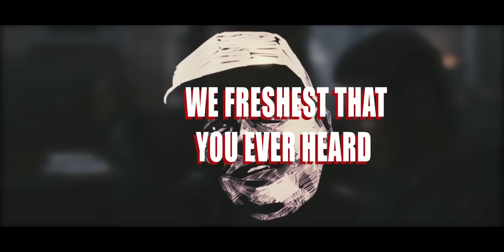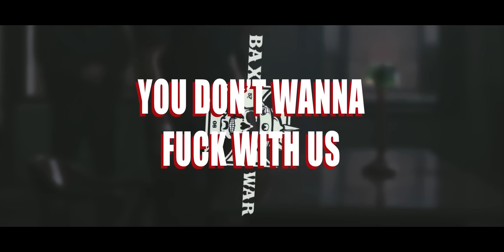Rawmatik - Raw Deal Ft. Merkules, Madchild, U.G. & Dj Danetic (VIDEO)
Credits:

• Artists: Merkules, Madchild, U.G.
• Title: Raw Deal
• Produced by: Rawmatik
• Cuts: Dj Danetic (Snowgoons Djs)
• Mix: The Drumlord & Rawmatik
• Master: Ivo Statinski @ Statinski Mastering
• Release Format: Digital Single
• Release Date: March 4th, 2018
• Album: The States vs Rawmatik Album Release Date: Feb 18, 2018
• Label: Kriminal Beats

Hungarian beatmaker Rawmatik took his MPC and his heavy, dusty samples to Boston and New York for recording sessions. On his first full international album called The States vs Rawmatik, his hard-hitting beats, got incredible rhyme support from underground legends like Madchild (Swollen Members), U.G. (Cella Dwellaz), Beantown favorites: Termanology, Reks, N.B.S. or Paw Dukes and bay-area microphone master Rasco among others. Fast scratches complete this album to a great independent hip-hop LP, which maybe put this young producer to the international map of heavy beats.

Rawmatik Online